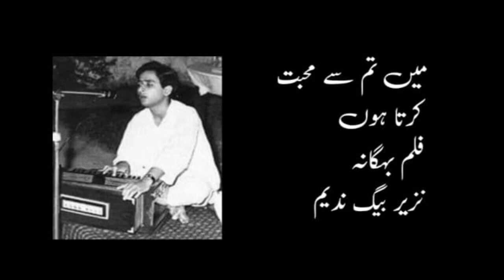Main Tujh Say Muhabbat Karta Hoon Film Begana 1966 Singer Nazir Beg Nadeem Firdousi Begum